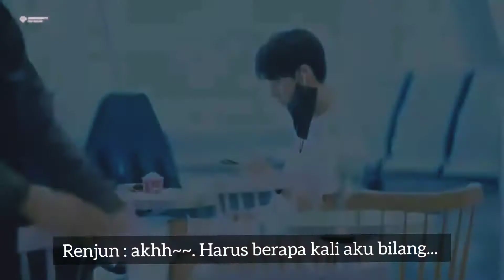[Trailer Wattpad] Hair In The Air(Ver.Renjun) || YOU X NORENMIN - Wattpad Story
Hii guys!
Ini trailer 'Hair In The Air' versi Renjun. Untuk versi jeno nanti nyusul yah👌

Cek story on Wattpad

Acc Author :
Wattpad : @haeken5